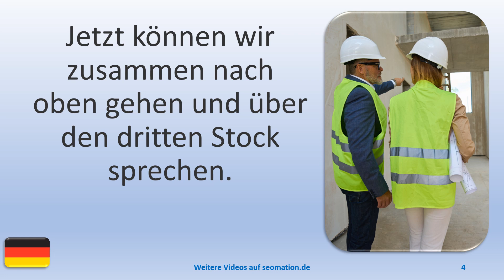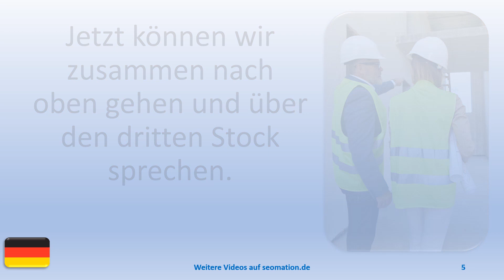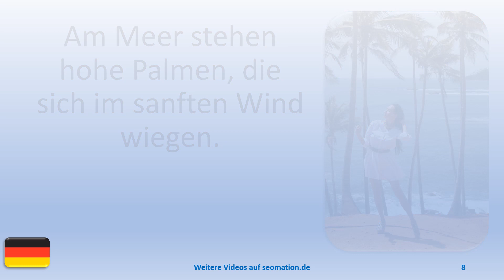▶️7413▶️ Ich lerne Deutsch mit Texten und Bildern in unterschiedlichen Situationen.